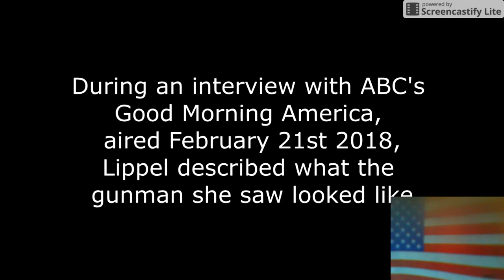TEACHER REPORTS SHOOTER WEARING POLICE GEAR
A SHORT VIDEO ABOUT FINDING THE TRUTH IN A WORLD OF LIE'S